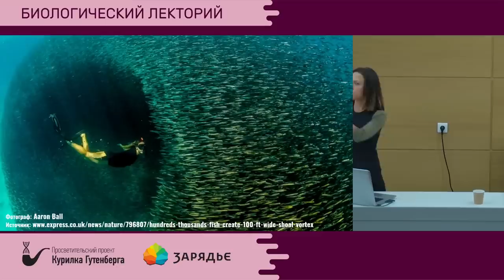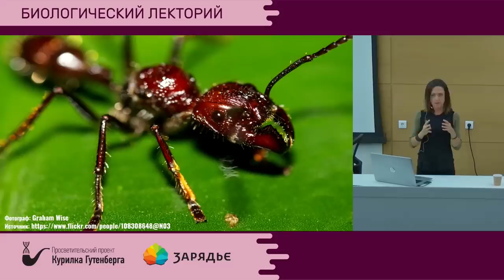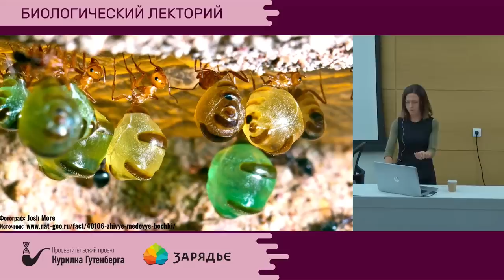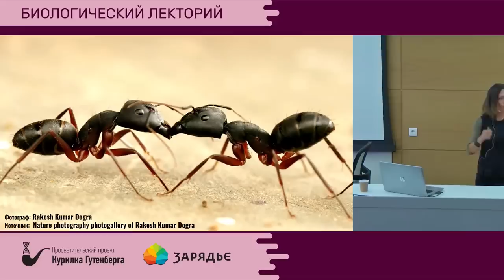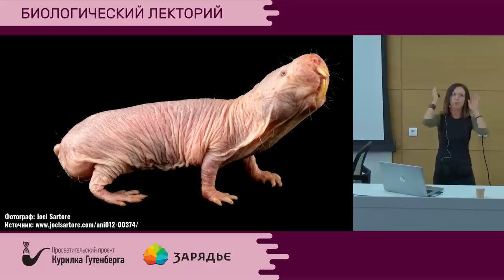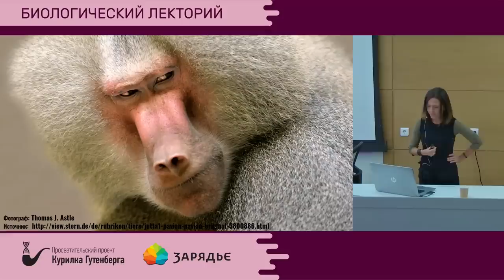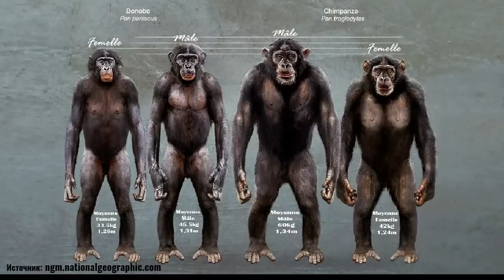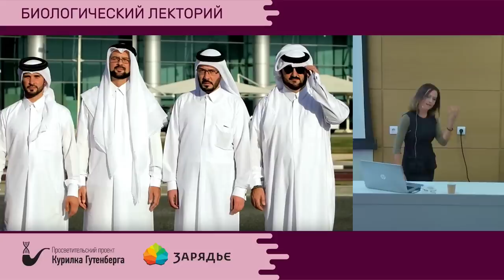Биолекторий | С чего начинается социум – Евгения Тимонова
Тема: "С чего начинается социум"

Что заставляет живые существа объединяться, как возникает социальная организация, какие преимущества она дает, какие бывают общества у других животных, чем похоже на них и чем отличается общество людей, и каковы, исходя из этого, его (то есть наши) перспективы.

Лектор: Евгения Тимонова — биолог, журналист, популяризатор науки, автор и ведущая ютюб-канала "Все как у зверей".